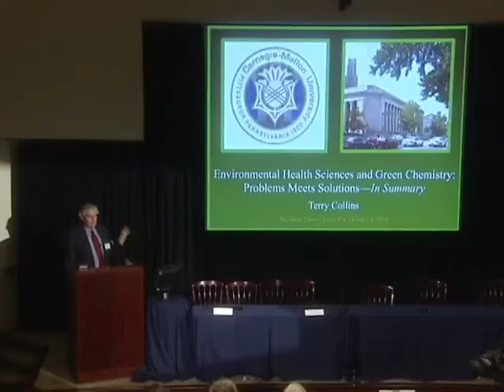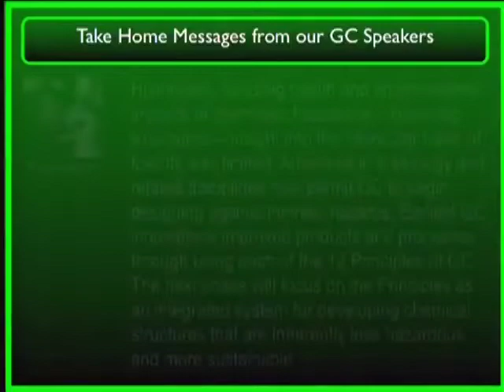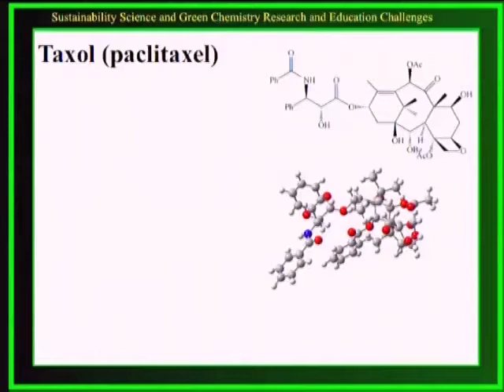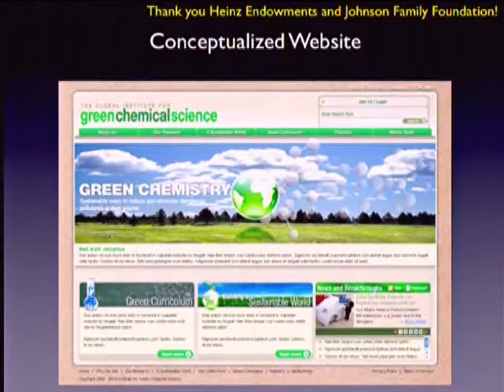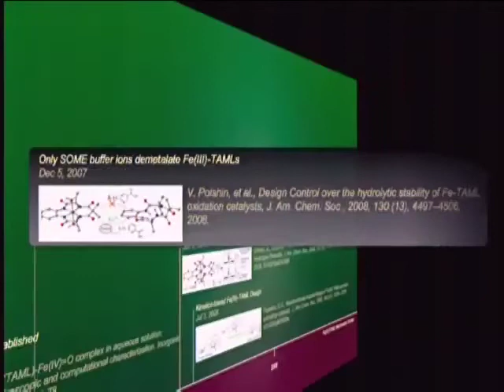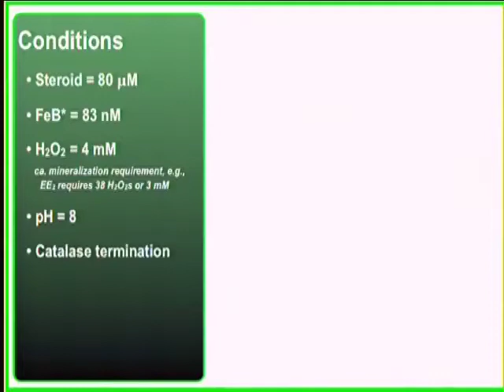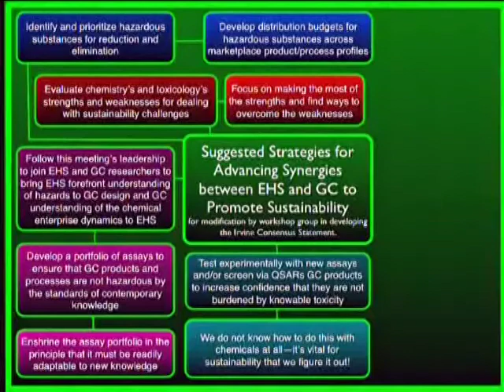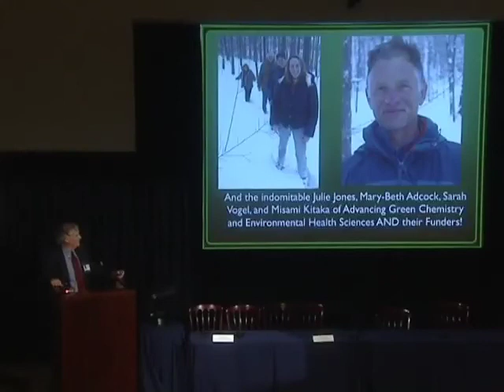Terry Collins - [NO TITLE]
Environmental Health Sciences and Green Chemistry: Problems Meets Solutions--In  Summary

Green Chemistry
Towards a Sustainable 21st Century